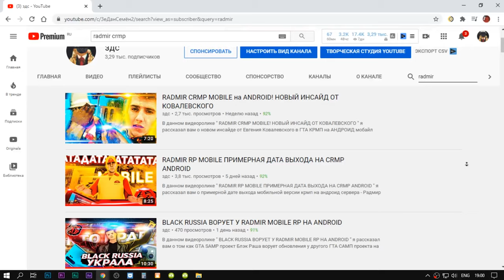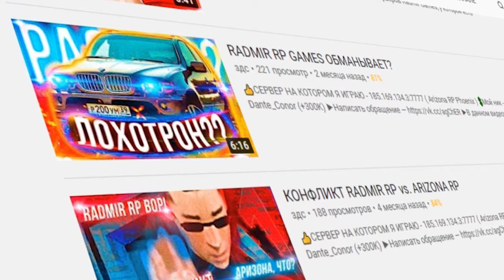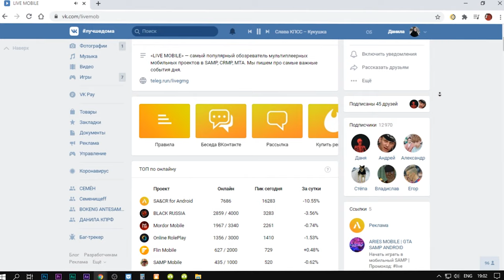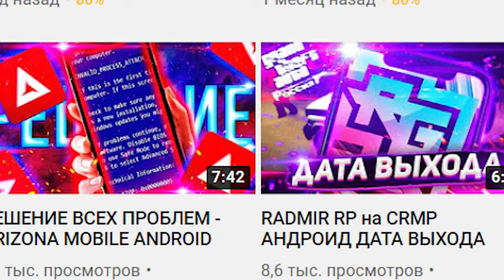RADMIR MOBILE: ЧТО БУДЕТ С ДРУГИМИ ПРОЕКТАМИ ПОСЛЕ ВЫХОДА ANDROID CRMP???!!!